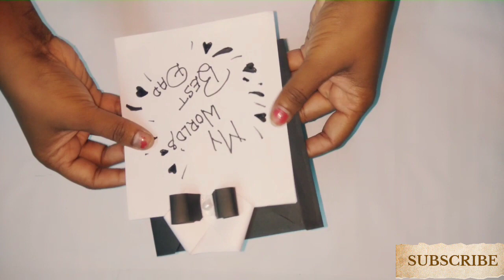Unique paper craft|Father's day special craft